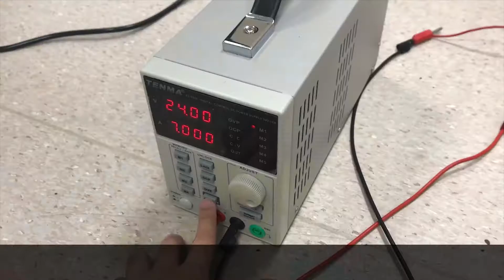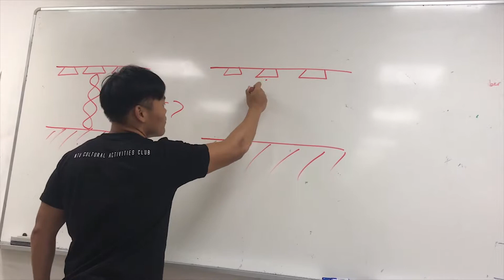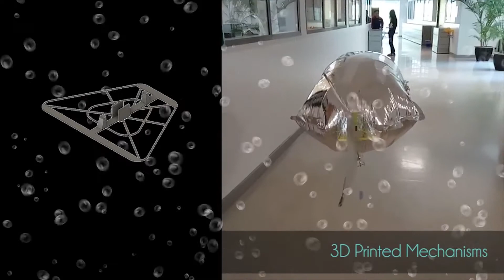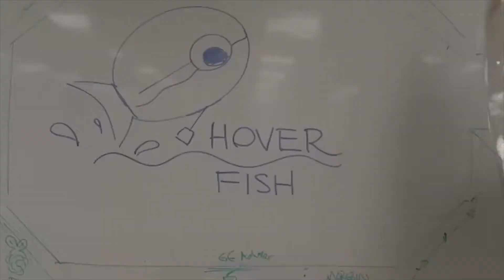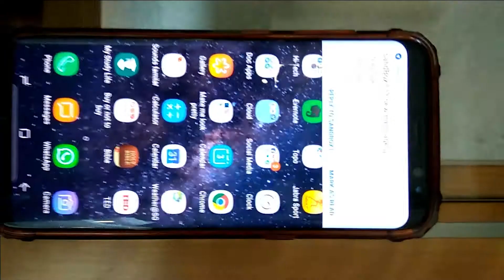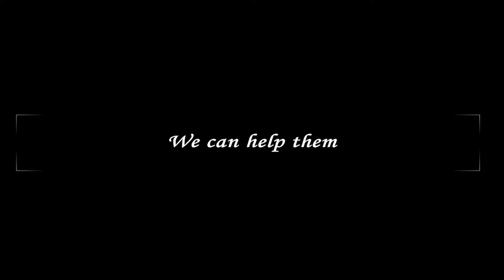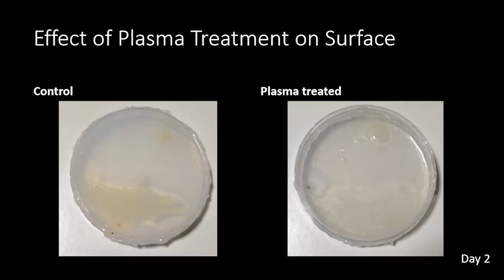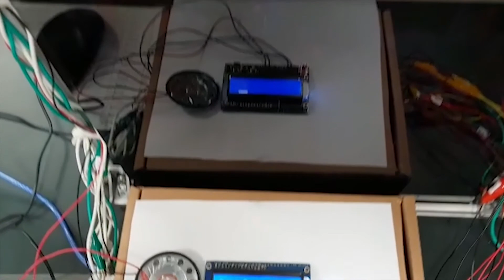Making and Tinkering Group Projects 2018